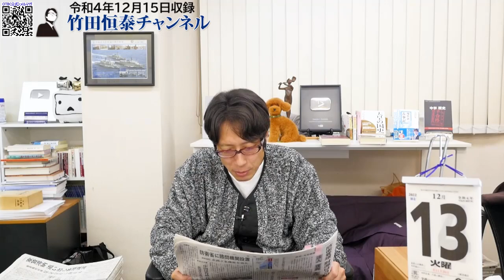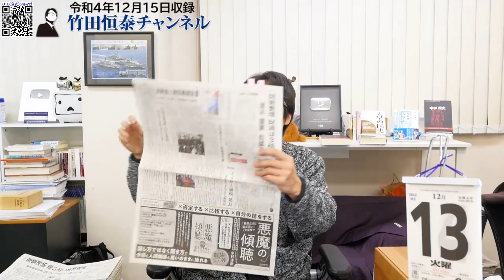沖縄メディアはなぜ報じない！？基地反対活動家、道に迷った米兵の銃つかむ！奪おうとした！？｜竹田恒泰チャンネル2